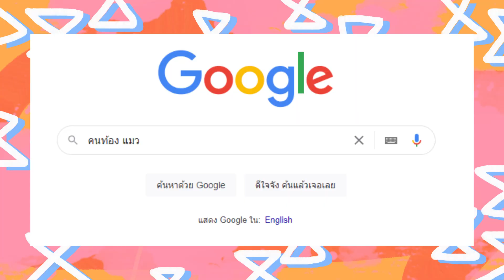🥺🐱 คนท้องกับน้องแมว // เรื่องช็อก 😰 | icepadie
วันนี้ไอซมาแชร์เรื่องราวของคุณแม่ท้อง
ที่มีน้องแมวอยู่ด้วยค่าาา

เสิช google ไปก็คือ มนุษย์แม่กังวลแน่นอน
ว่าท้องแล้ว ต้องทิ้งแมวมั้ยน้า
อันตรายแค่ไหน อยู่ด้วยกันได้มั้ย
อะ มาลองฟังกันค่ะ

+ บวกสถานการณ์พิเศษทาโก้เลือดออก
คุณหมอมาหา
และหวีขนลูกแมว

เชิญชมค่าา ฮี่ๆ